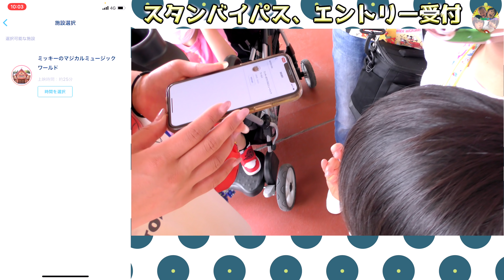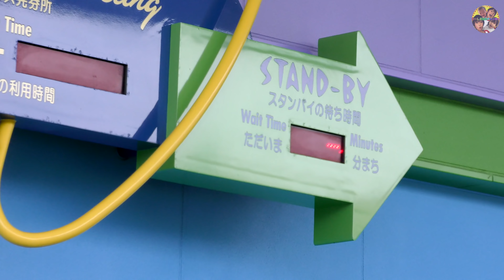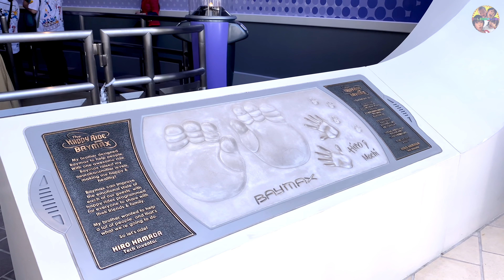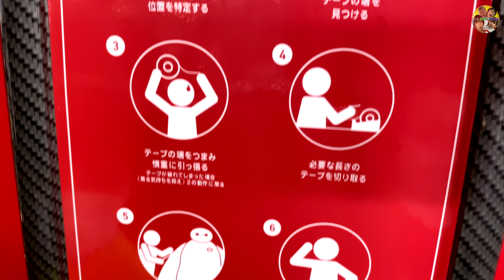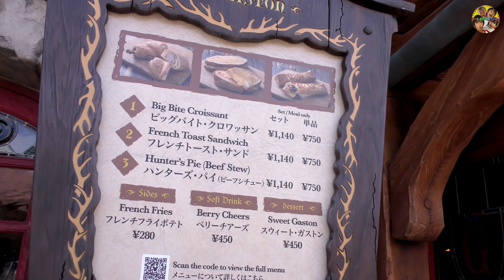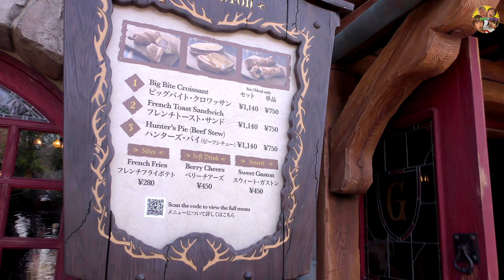ディズニーの達人！けいDちゃんねるさんと東京ディズニーランド行ったら感動の奇跡が起きた!!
今回コラボさせていただいた

◆お手紙・プレゼントなどはこちらに送ってください↓
〒107-6228

楽曲提供
UUUMUSIC
DOVA-SYNDROME
効果音ラボ